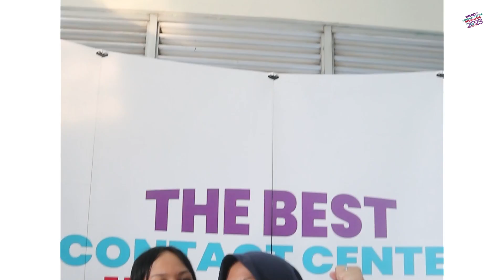KOMPETISI KATEGORI TEAMWORK - DAY 2 - KETANGKASAN